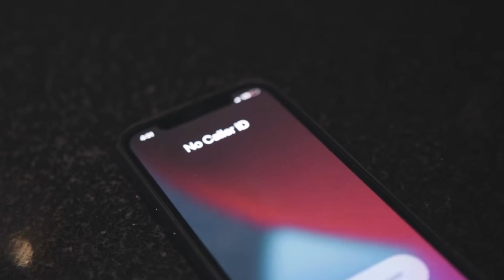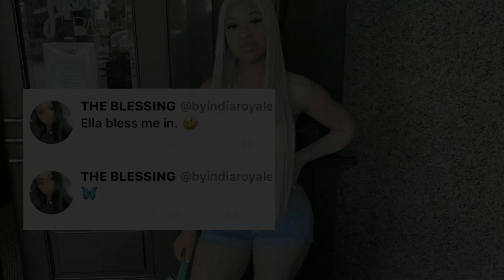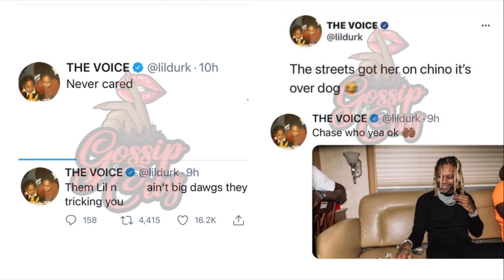Lil’Durk denies that him & India broke up after his tweets went viral but are y’all buying it?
ENDS MAY 20th

Here’s how to qualify:
🌺 like videos
🌼Ex. $ Leah